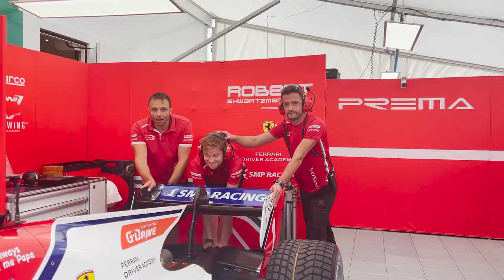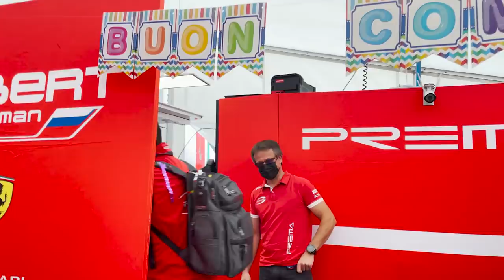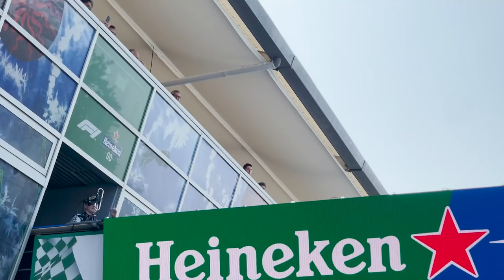LAP | Live At Prema | F2 Monza Round 5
After an 8 week break we went back racing with Formula 2 and it was at our home track in Monza!
Another great weekend for the Prema Racing team with Robert Shwartzman taking a podium and Oscar Piastri getting his second pole position and win of the season and among the highlights of the weekend a lot of home crowd support from the tifosi.